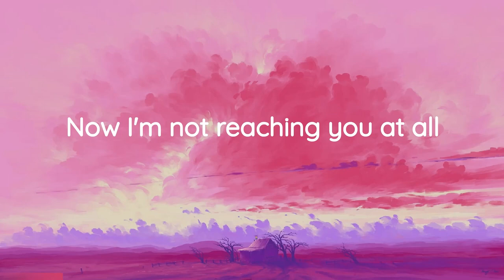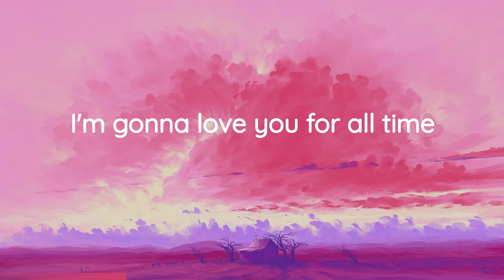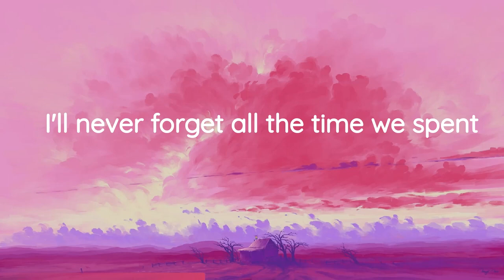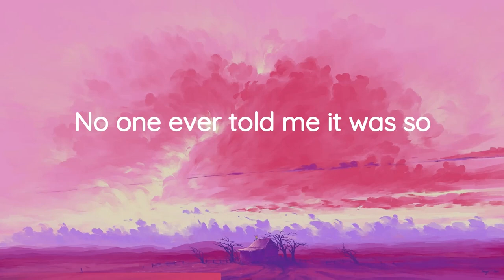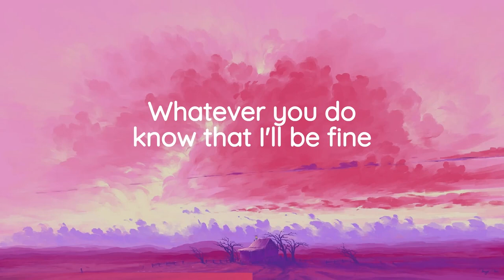Gareth Emery - Love You For All Time (Alternate/Piano Version)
AirSlide - The melodic sound you need ☁️

This version of the track is from the music video posted by Gareth, then remixed by myself to remove the background sounds from the video.
Hope you enjoy this new version

Lyrics:
Remembering lazy days we spent
Games we played, places we went
Time was moving oh so slow
But it was the end, how I wish I'd known

Now I'm not reaching you at all
So many things I can't recall
You're moving fast, heading down the track
But life is one way, there's no going back

Whatever you do, know that I'll be fine
I'm gonna love you for all time
Don't worry about this old heart of mine

Nothing can stop you, this is your day
But if you ever need me, I'm on my way
And though we may be close to the end
I'll never forget all the times we spent

Guess this is how life's meant to go
No one ever told me it was so
So many memories, tears in my eyes
A bird on the sunset and off she flies